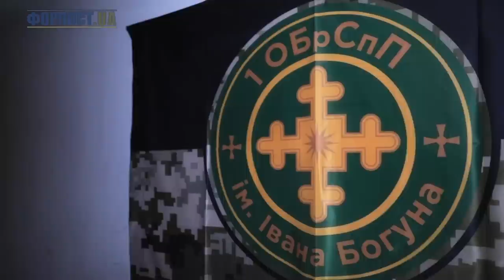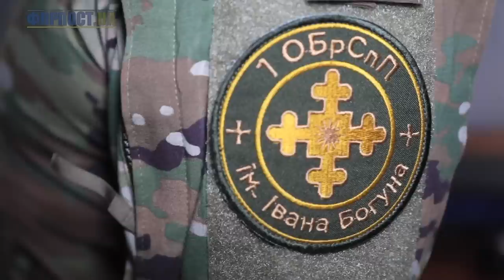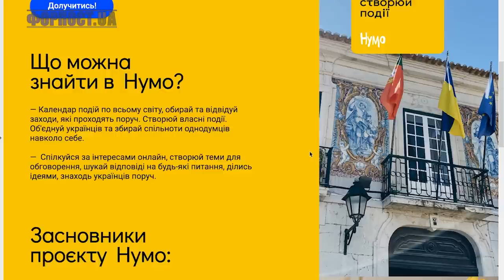Випуск ФОРПОСТ.UA від 03.10.2022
У цьому випуску:
00:00 Провісники перемоги –  Добрі новини від Президента України

01:35 Фронтовий драйв –  окрема бригада спеціального призначення успішно штурмувала "москву" та "пітер". Поки це були назви укріпрайонів ворога, а в майбутньому - хто зна?

02:50 Наслідки роботи нашої піхоти - "Док" із ЗСУ розповідає як дезорганізовані російські окупанти своїми жестами доброї волі залишали техніку та полонених

03:56 Нас ніколи не здолати - підприємець Влад Буйвол - меценат та засновник мобільного додатку "Нумо спільно". Тут українці закордоном із задоволенням спілкуються рідною мовою, розвивають нові ініціативи та працюють на перемогу